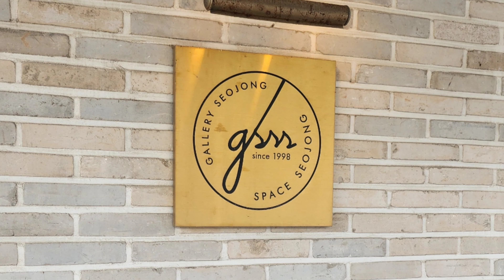[Vlog Korea]Gallery Seojong 갤러리 카페 양평 서종면 문호리 사람을 만나는 지혜